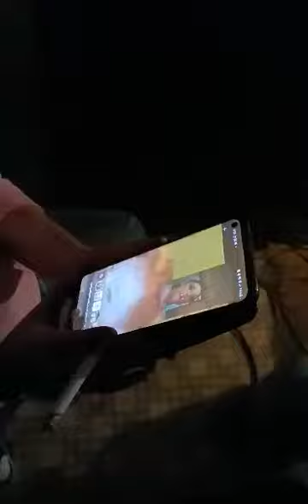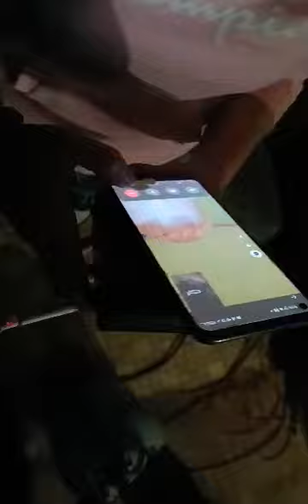April 2, 2024